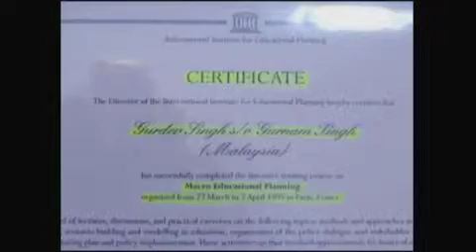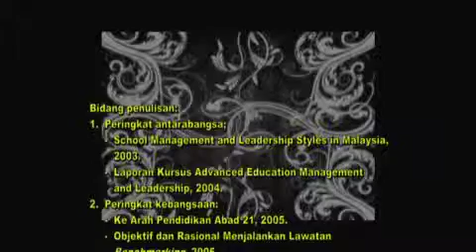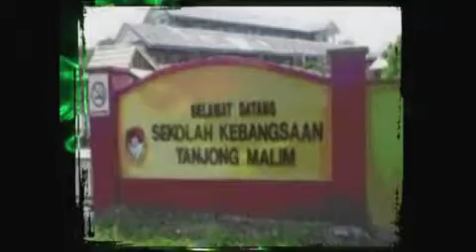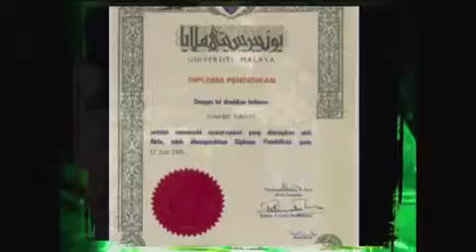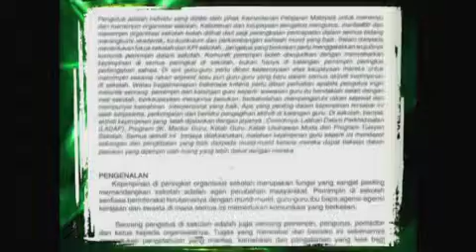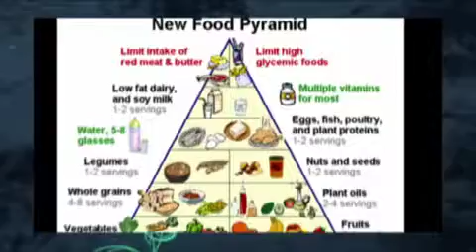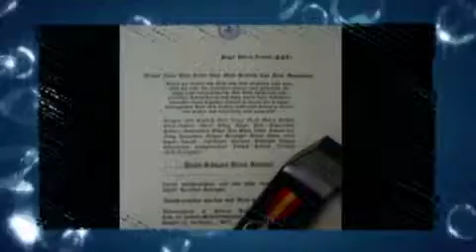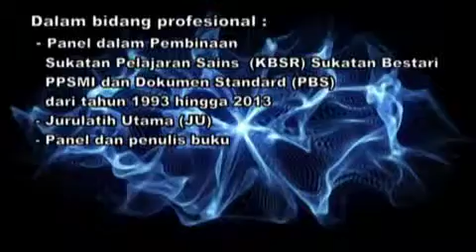Tokoh Guru Daerah Hulu Langat Tahun 2014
Multimedia penuh Tokoh Guru Daerah Hulu Langat 2014
Disediakan oleh SMK Abdul Jalil dengan kerjasama Pusat Kegiatan Guru Daerah Hulu Langat